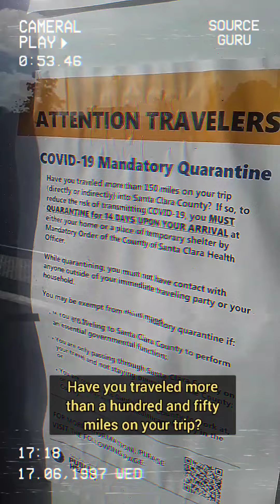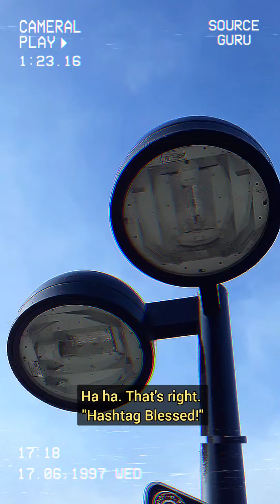Andy the Anti-Influencer: Episode 1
Andy was once very materialistic, focused on the latest looks, the latest trends. But then he willingly decided too become homeless, and live the life poverty showing that he's still "Hashtag Blessed."